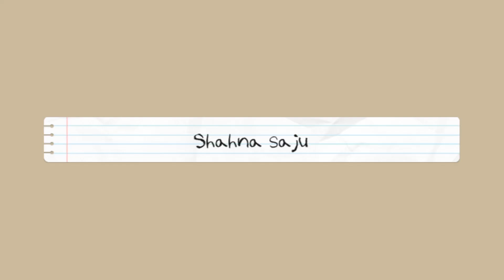my favorite utensils || part : 2 || shahna saju